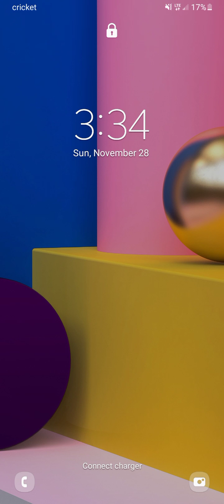A Desperate Scramble for Food and Genetics! |Niche Breed and Evolve #3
Hey everyone! I'm finally back! Sorry for being gone so long, but I'm back now and hope to post more often!